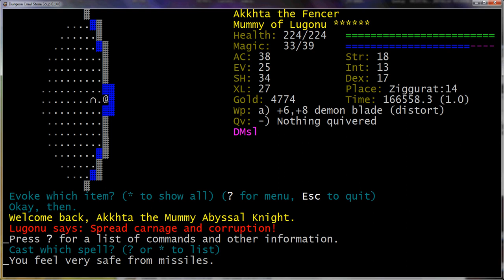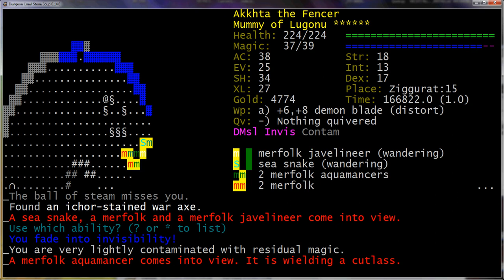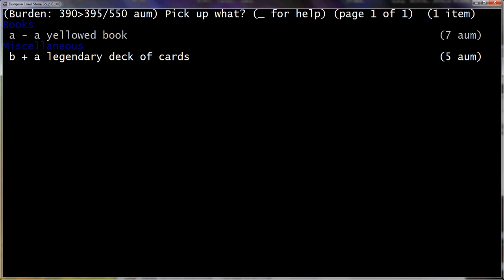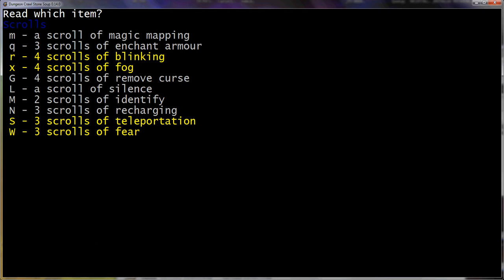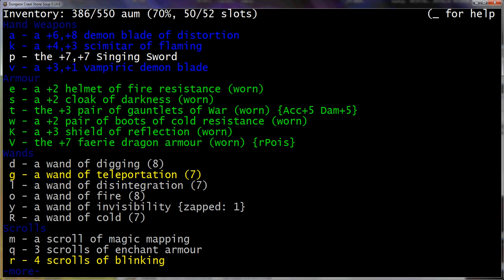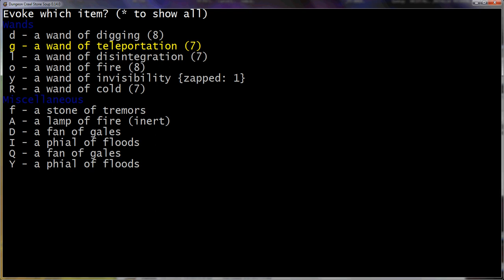Let's Play Dungeon Crawl Stone Soup: Akkhta the MuAK Part 64